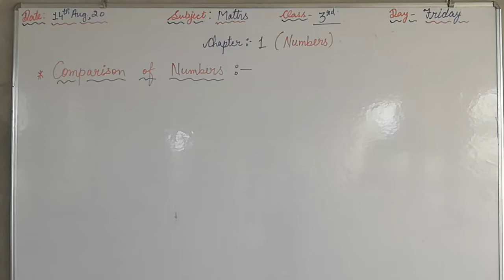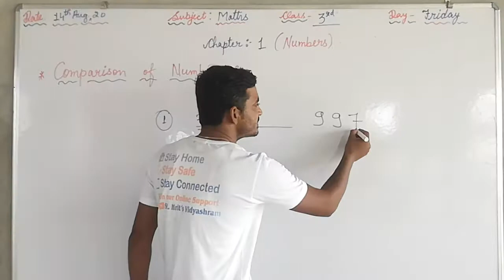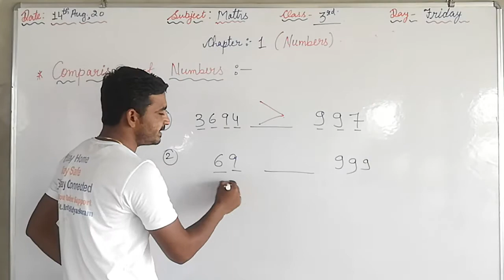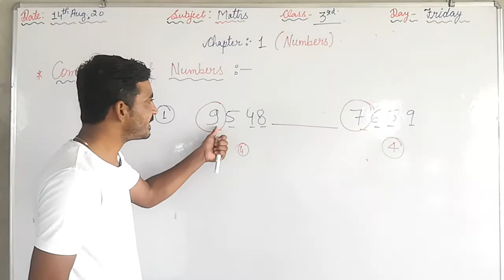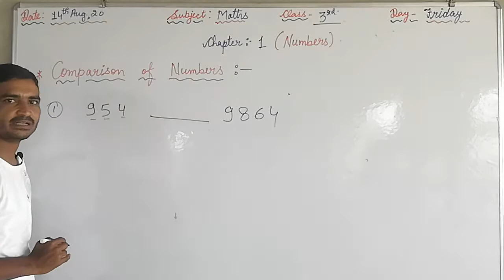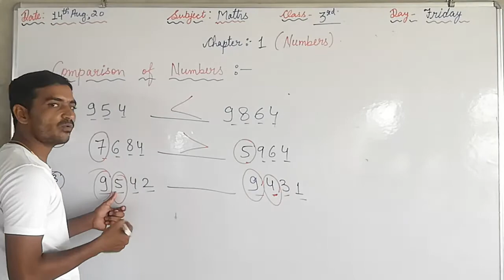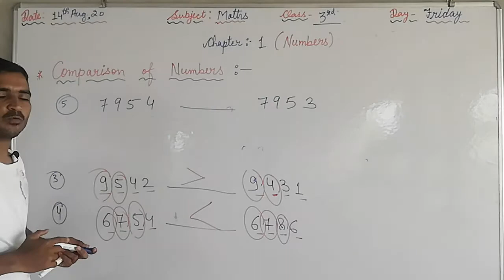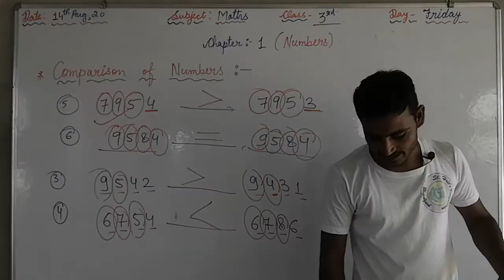Maths- (Class-3) - Chapter - 1